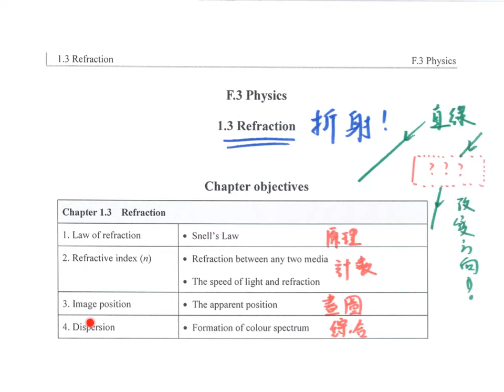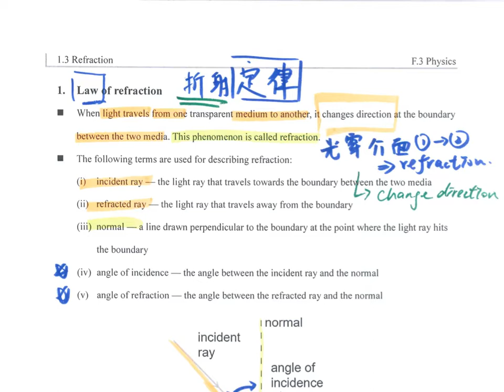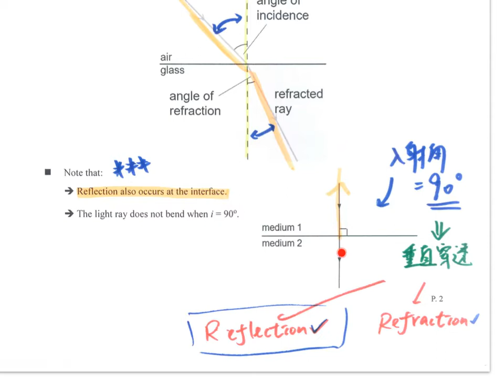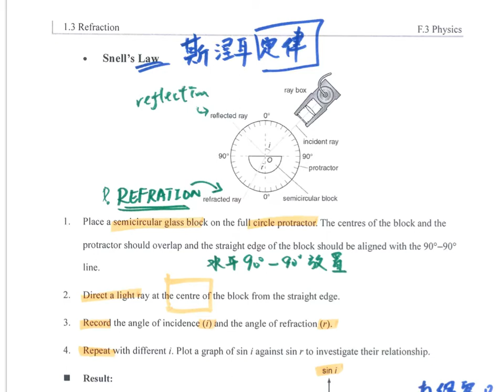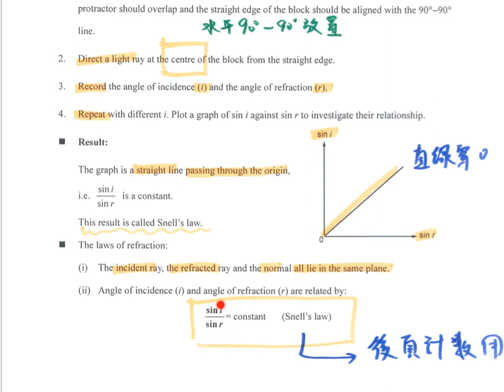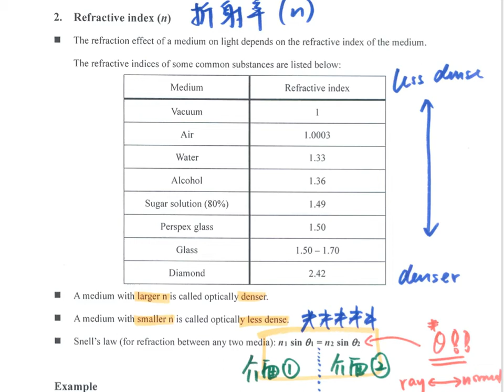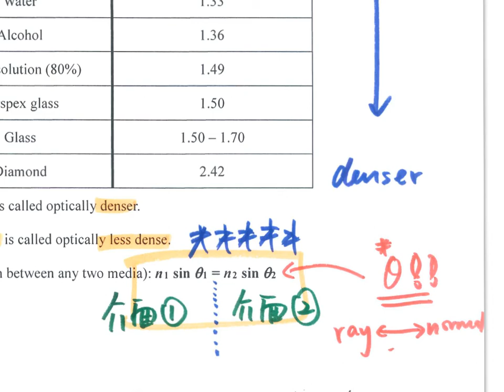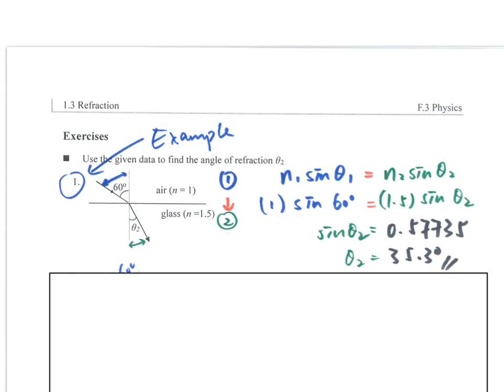[F.3 Physics] Notes - 1.3 Refraction (1. Snell's Law)